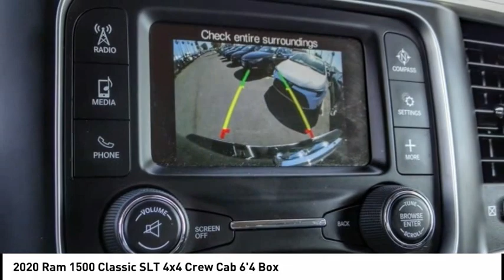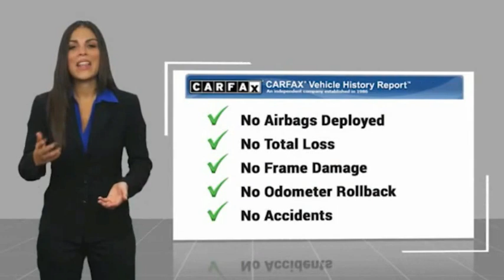2020 Ram 1500 Classic RU13995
2020 Ram 1500 Classic SLT 4x4 Crew Cab 6'4 Box

1271 S. Auto Center Dr.

2020 Ram 1500 Classic Maximum Steel Metallic Clearcoat 8-Speed Automatic HEMI 5.7L V8 Multi Displacement VVT ***BLUETOOTH WIRELESS / HANDS FREE***, ***USB PORTS***, ***BACK UP CAMERA***, ***CLEAN CARFAX***, ***ONE OWNER CARFAX***. CARFAX One-Owner. Clean CARFAX. Financing available on approved credit. Trade-ins accepted. Subject to prior sale. All Pricing and Advertised Prices for any/all vehicles offered for sale does not include dealer installed accessories which can be purchased for an additional cost. No sales to Dealers, Brokers or Exporters. For out of state purchase, customers must be present to purchase. If shipping is required, dealership must facilitate; no exceptions. Prices are plus government fees and taxes, any finance charges, $85 documentary fee, $29 electronic registration fee, any emission testing charge and $1.75 per new tire state tire fee. We make every effort to provide accurate information, but please verify before purchasing. Images, prices, and options shown, including vehicle color, trim, options, pricing and other specifications are subject to availability, incentive offerings, current pricing and credit worthiness. Images are for illustrative purposes only.